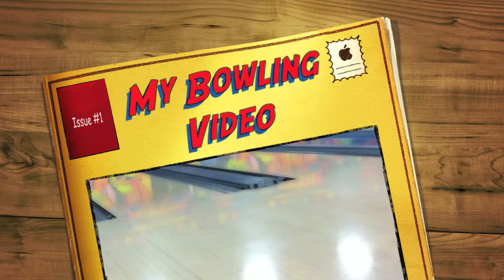2 Handed Bowling Highlights With Vietnamese Guy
I've been practicing with video editing. Hope you like it. If you got any tips on bowling please let me know. Thank you